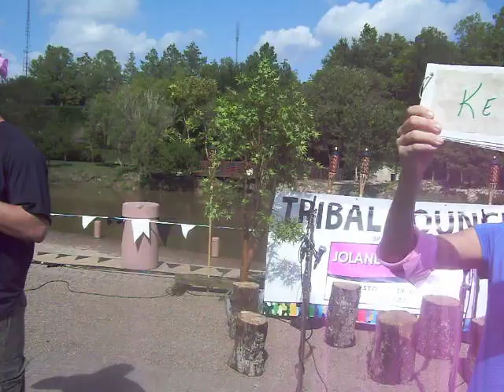HOUSTON SURVIVOR CHALLENGE 2009 (Part 24)